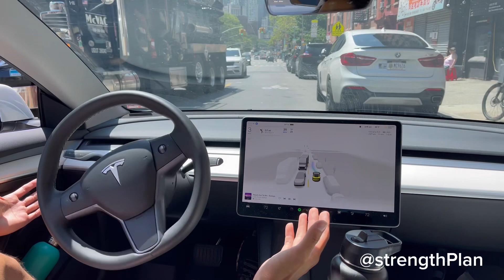Tesla FSD beta grinds to a complete halt for bus and truck in constrained street